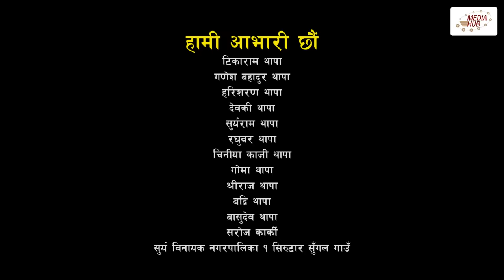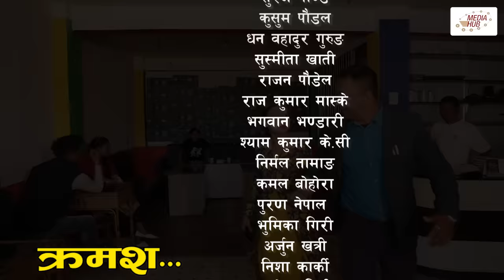Ulto Sulto | उल्टो सुल्टो | Ep- 283 | 30 Mar, 2024 | Rabi Dangol, Baldip | Nepali Comedy | Media Hub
Ulto Sulto is one of the latest comedy serial programs of Media Hub Pvt.Ltd. It is Published every Saturday on Media Hub Official Channel  at 6:45 PM. This show is produced by Media Hub Pvt. Ltd. Lazimpat, Kathmandu.

Episode : 283
Published Date : 30 Mar, 2024, 6:45 PM

Production Advisor
Som Dhital

Executive Producer
Baldip Rai

Director
Rabi Dangol

Writer
Rabi Dangol
Uma Kanta Sapkota

Editor
Rabin Bhatta
Ashok Chaudhary
Sarita Gautam

Dibash Humagain

Graphics
Aman Maharzan

Production Management
Basanta Tamang

Camera
Sagar Khadka

Makeup
Bishworam KC
Yadav Thapa

Sailendra Simkhada

Music/Singer
Tanka Budhathoki

Artists
Rabi Dangol
Shree Thapa
Baldip Rai
Mukesh Hamal
Manoj Tamang
Nisha Pakhrin
Subash Gajurel
Shyam Rai
Rakshya Guragain
Mina Lama
Sabin Shakya
Uddhav Raj Giri
& More